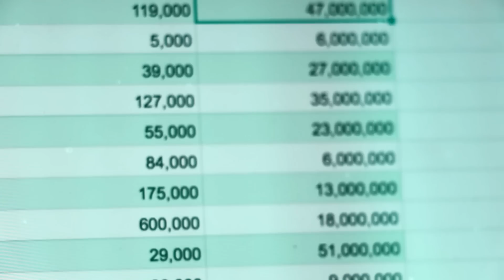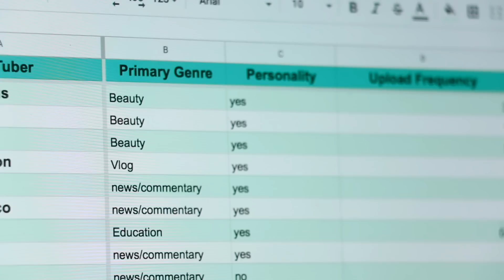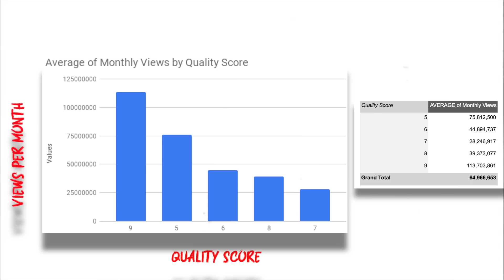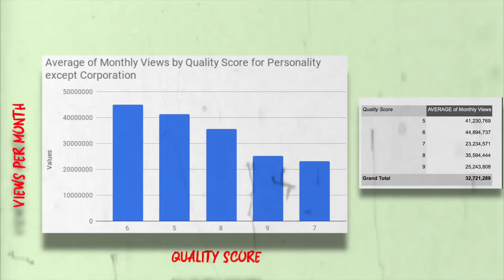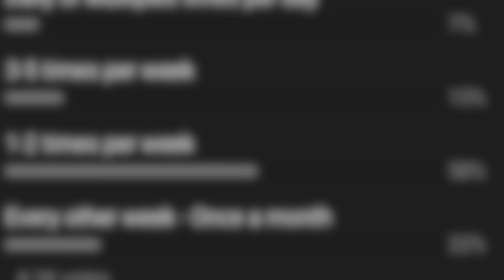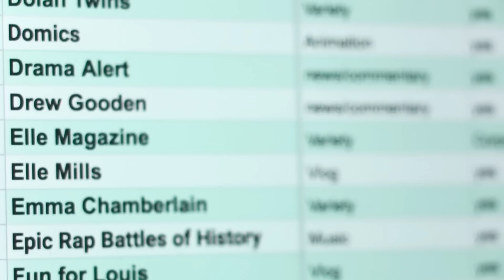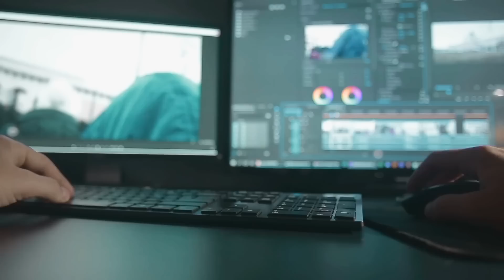The Quantity Vs. Quality Debate: Which Grows YouTube Channels the Fastest?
to get 2 months of Skillshare for FREE

I looked at over 100 youtube channels and entered their data on an Excel sheet. Things accounted for included monthly views for the month of May, upload frequency, primary genre, and more. With this data, I analyzed whether quantity or quality was the best method for growing your channel.